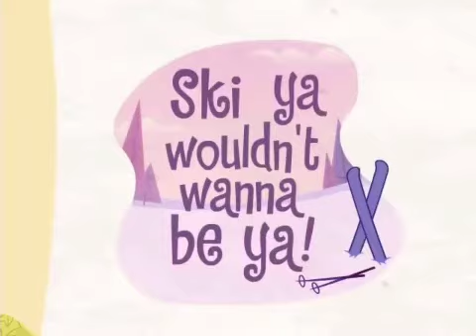Happy Tree Friends Censored - Ski Ya, Wouldn't Wanna Be Ya (Episode 51)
HTF belongs to @MondoMedia

Request: Tommy Clulow